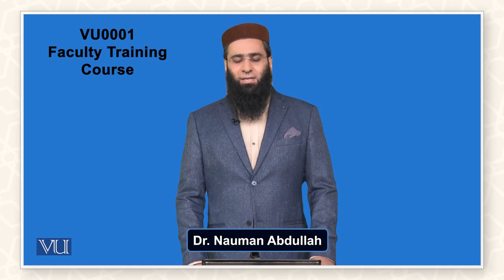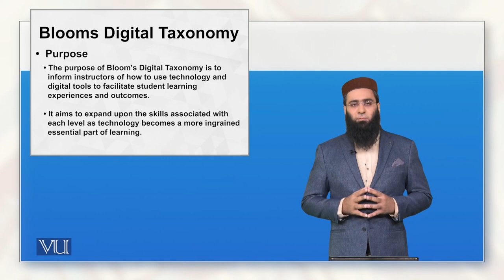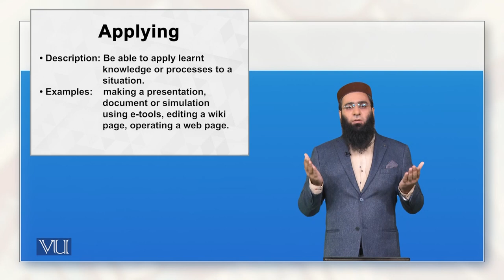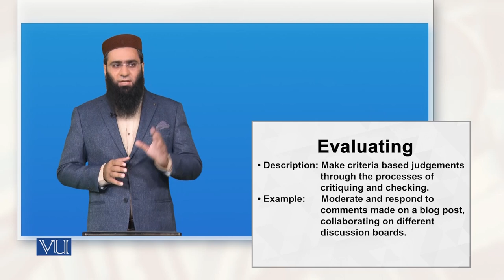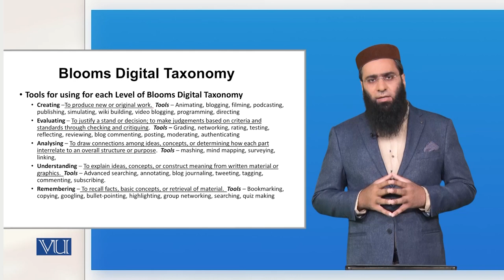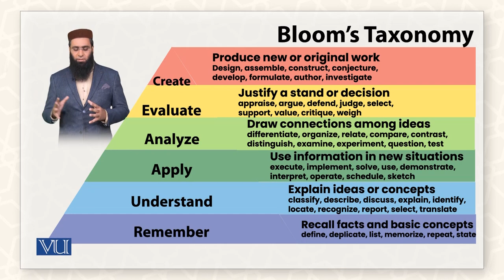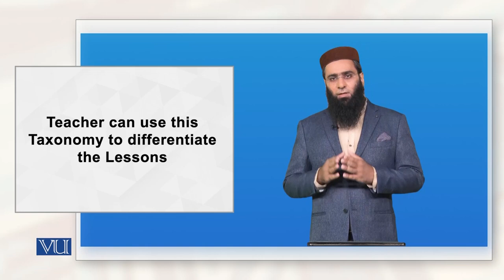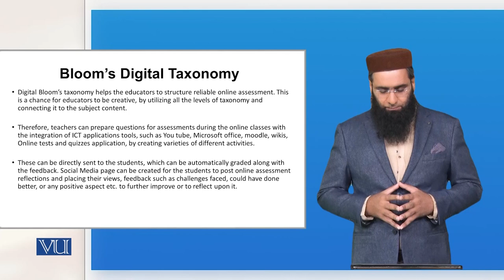Bloom's Digital Taxonomy | Introduction to e-Learning & Teaching for Faculty | VU001F_Topic040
Topic040: Bloom's Digital Taxonomy,
By Dr. Nauman Abdullah